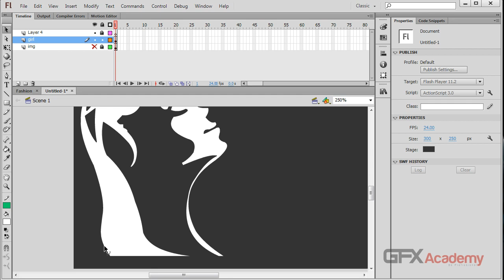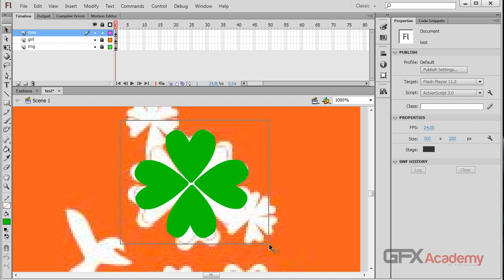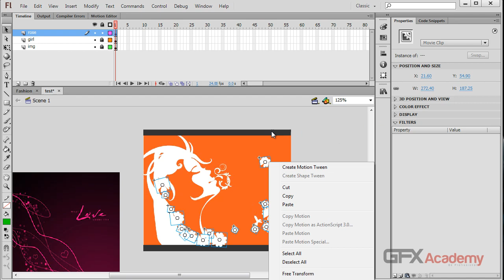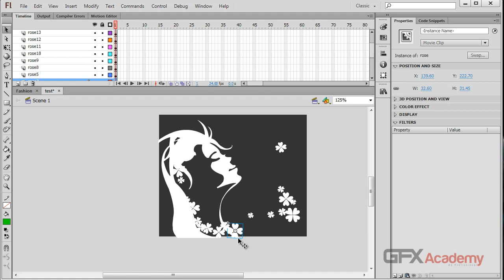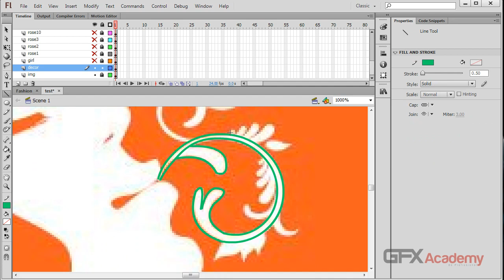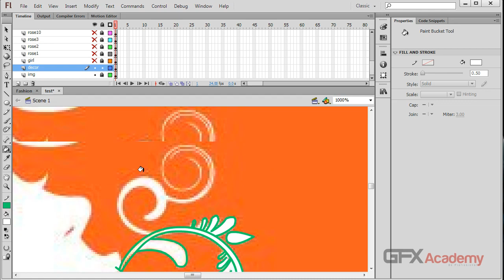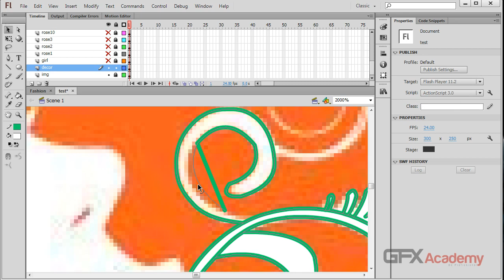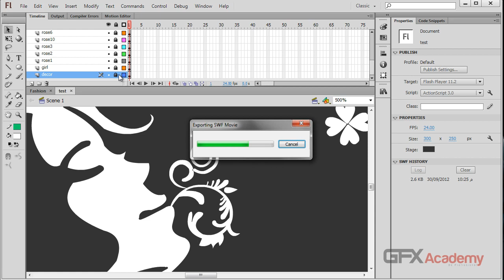ورشة الاعلانات فى الفلاش - الجزء الاول - الفن - الدرس الثانى